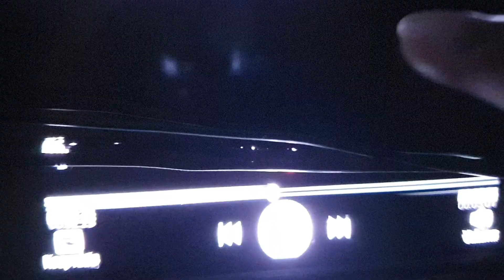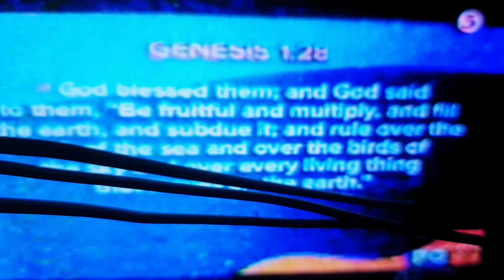A2Z STATION ID (TAMEME JOLINA MAGDANGAL)